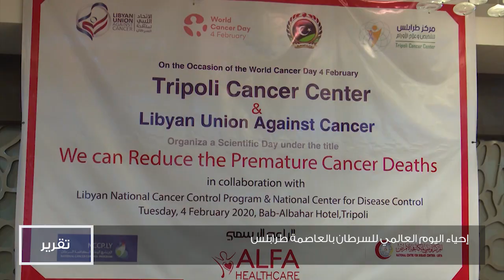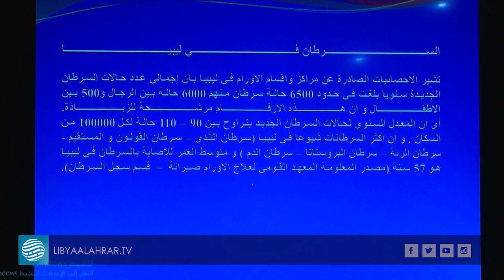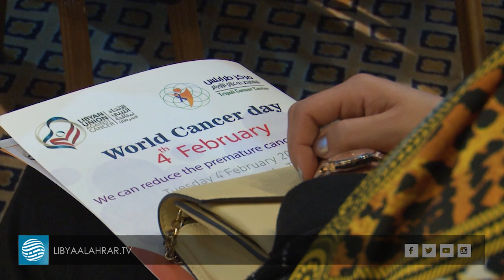إحياء اليوم العالمي للسرطان بالعاصمة طرابلس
تقرير | سناء حبيب